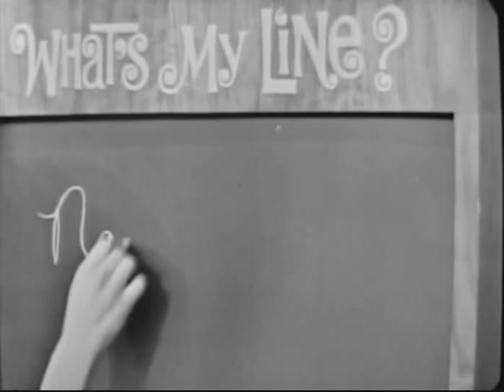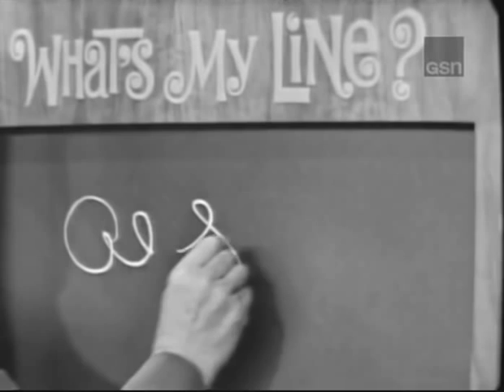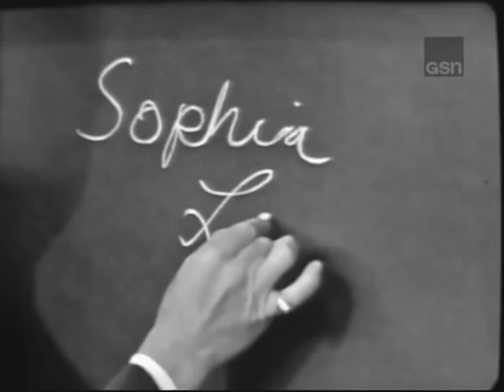What's My Line? - Milton Berle; George Hamilton [panel] (Jul 18, 1965)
MYSTERY GUEST: Milton Berle
PANEL: Arlene Francis, George Hamilton, Dorothy Kilgallen, Bennett Cerf